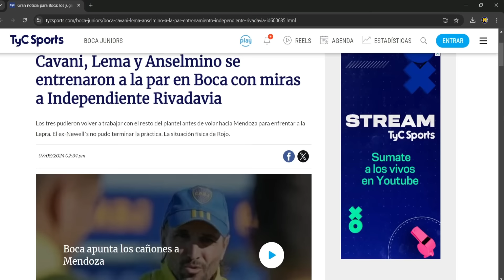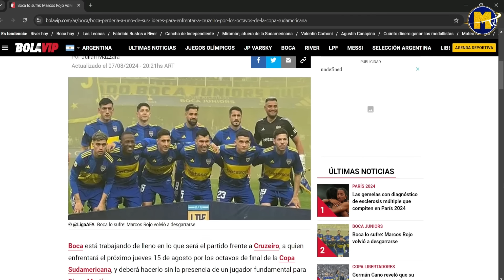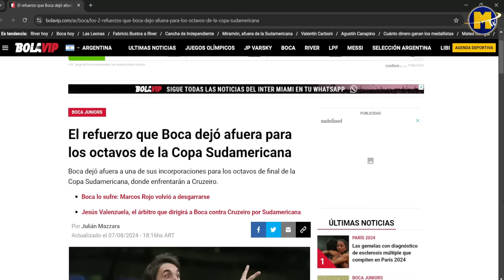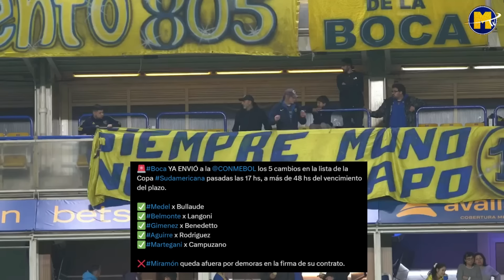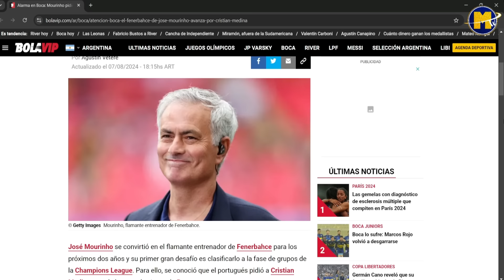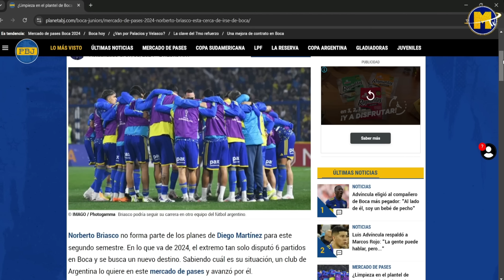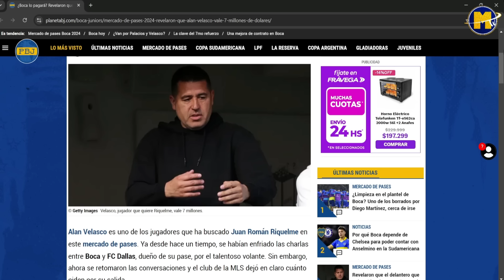✅ OFERTA MILLONARIA de BOCA x ALAN VELASCO! ► Boca ANUNCIÓ la LISTA con los CAMBIOS ► Medina SE VA?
Oferta millonaria de Boca x Alan Velasco ¿nuevo refuerzo? + Boca anunció la lista de buena fe con los cambios para los 8vos vs Cruzeiro + Alarmas en Boca: El club europeo que llamó a Boca para comprar su pase ¿se va? + Buenas noticias en Boca: Cavani se entrenó a la par y Lema lesionado + Ultima hora en Boca: se confirmó la nueva lesion de Rojo ¿descartado vs Cruzeiro? + Confirmado: el borrado por Diego Martinez que está a un paso de irse de Boca y muchas noticias más del Mundo Boca!